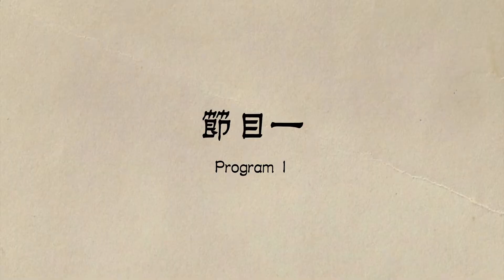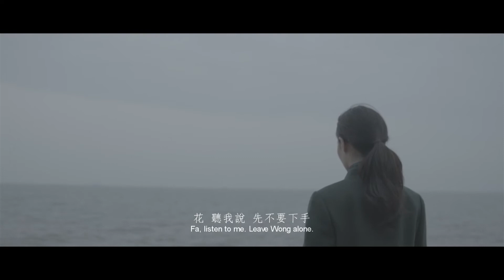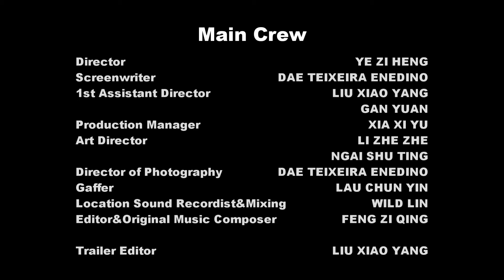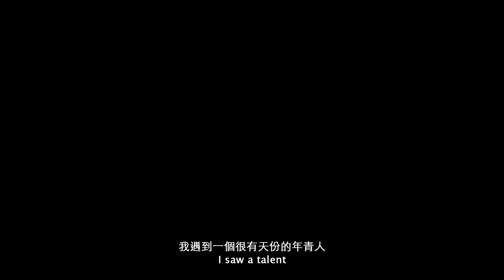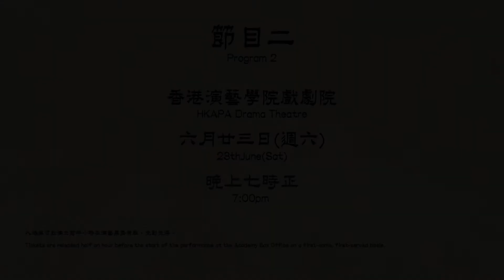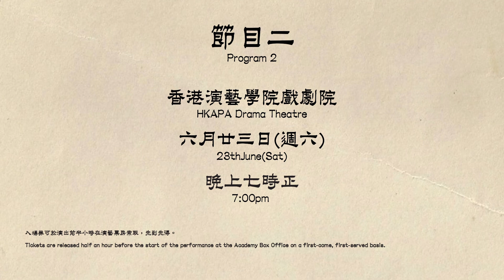School of Film and Television Graduation Screening 2018 (Trailer) 電影電視學院畢業作品放映 2018 （預告片）